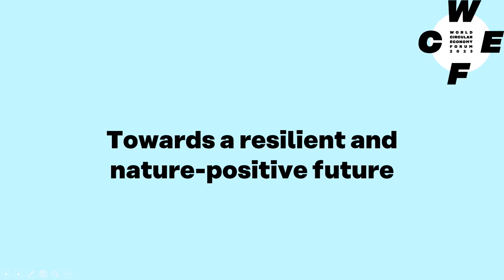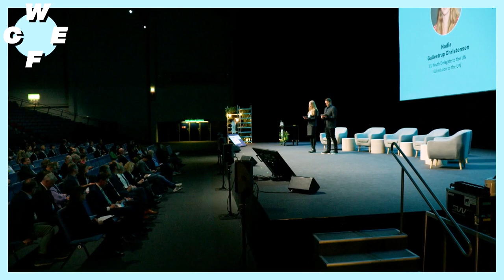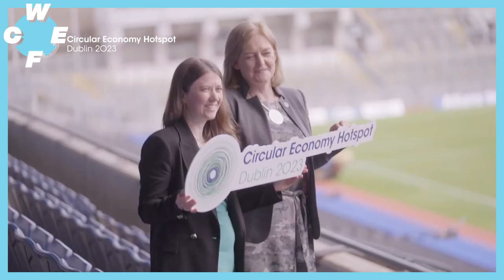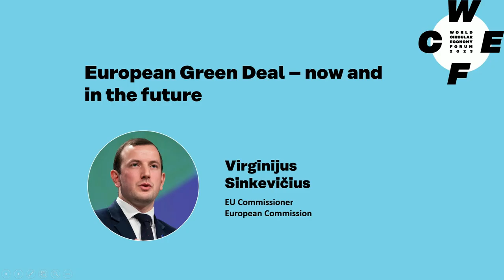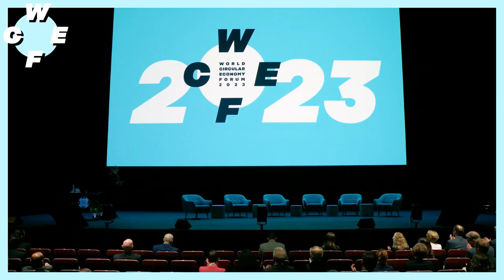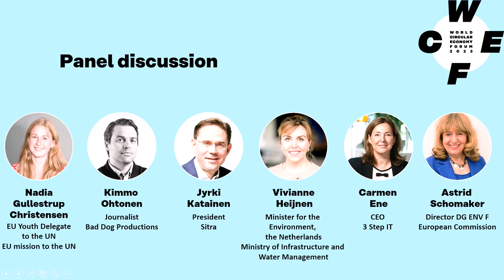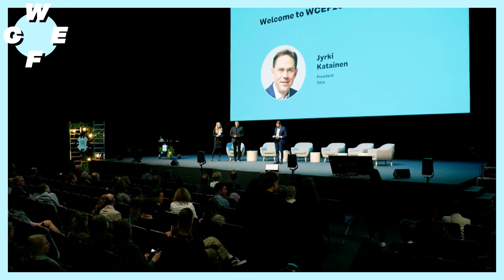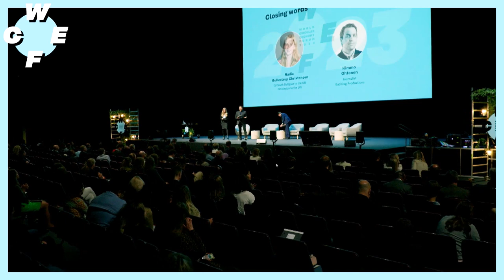Towards a resilient and nature-positive future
What’s next? How circularity can help us reach the goals for biodiversity. The closing plenary of WCEF2023 explores how the circular economy can help halt and reverse biodiversity loss within the Kunming-Montreal framework and boost resilience of our societies through regenerative agriculture and sustainable natural resources management. The closing session also introduces the necessary next steps in the transition, including the evolution of the European Green Deal.

Hosted in Messukeskus, Helsinki, the World Circular Economy Forum 2023 provided a unique opportunity to create momentum for a nature-positive future. From 30 May to 2 June, the WCEF2023 gathered together 1867 game-changers in Helsinki and more the 12 500 views online, from 155 countries.

The Forum presented a focused agenda and harnessed our collective energies on accelerating the needed transition over the coming years, showcasing global change makers and building the capacity to collaborate.

On the main Forum days 30 and 31 May, the plenaries explored cross-cutting themes for a diverse, global audience. They explained circularity’s role for the well-being of nature and the economy, youth’s role in the transition, circularity in financial markets, and future trends for a regenerative and resilient economy.

The parallel sessions brought the themes to life by sharing inspiring and scalable examples of the circular economy. These sessions covered a variety of topics, such as: finance, accounting and metrics, everyday life and health, future skills, regenerative agriculture and forestry, finite materials and energy, mining, trade, strategies and road maps, fashion and textiles, food, construction and the built environment, plastics and packaging, electronics and hydrogen.

On 1–2 June, altogether 40+ Accelerator Sessions organised by WCEF2023 Partners occurred across Helsinki and online. These sessions bridged the Forum’s themes with the daily work needed for a circular transition by focusing on the implementation of existing action agendas.

for more information.